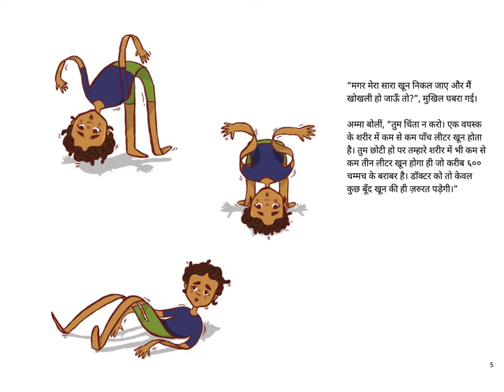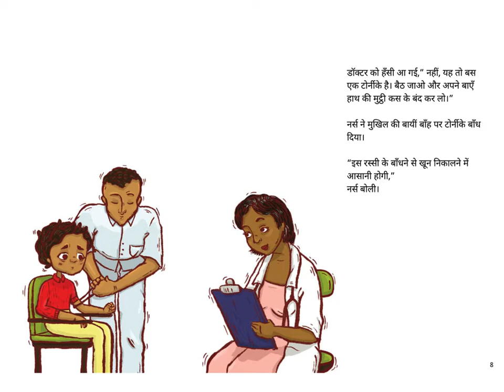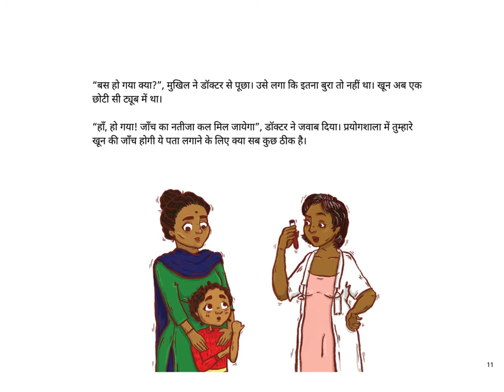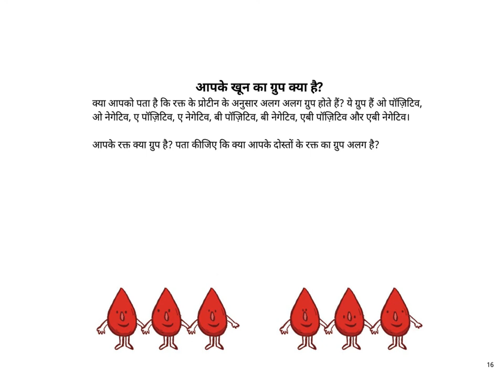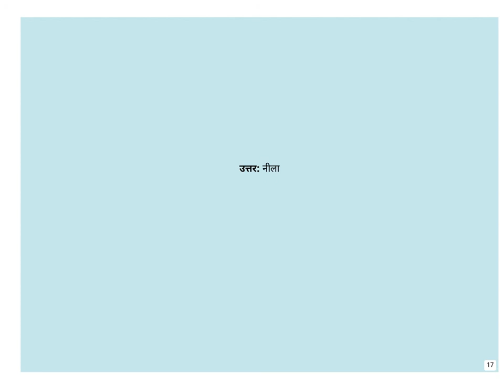मुखिल का रक्तरंजित अभियान (Mukhil's Bloody Adventure) - Hindi Stories for Kids - Pratham Books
Original story "Mukhil's Bloody Adventure" by Kannal Achuthan. Translated into Hindi "मुखिल का रक्तरंजित अभियान" by Nagraj Rao. Illustrated by Tanvee Nabar.

जब माँ को पता चलता है कि मुखिल को बुखार है वह उसे अस्पताल ले जाती हैं। चलिए मुखिल के साथ चलें जो पहली बार अपने खून की जाँच करवा रही है।